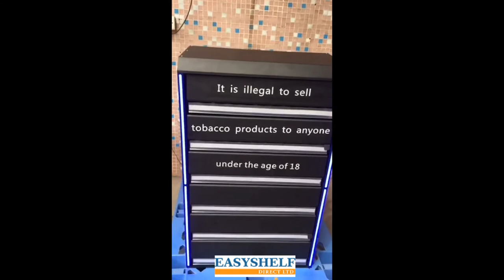Cigarette Display Cabinet